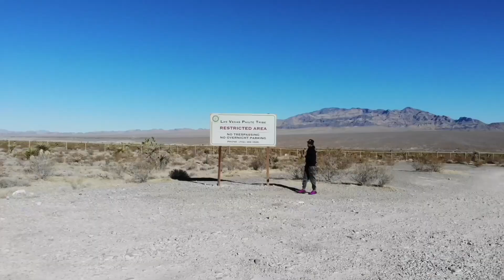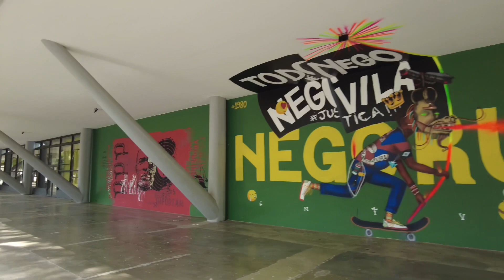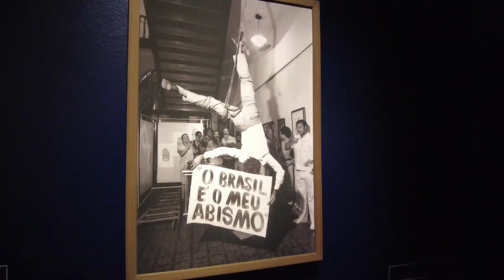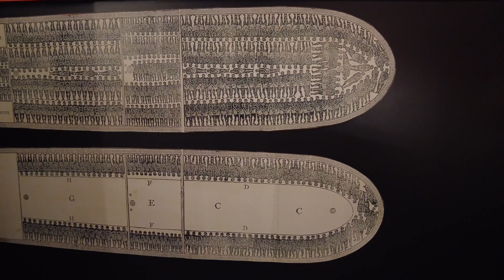Nobody Cares About... A WEEK WITH A GRINGO IN BRASIL 🇧🇷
Spend a week with me as I travel from São Paulo to Santos... life in Santos in Part 2. NobodyCares